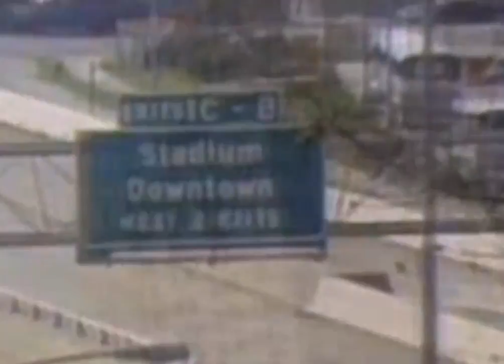WKRP in Cincinnati Se3Ep15 Ask Jennifer